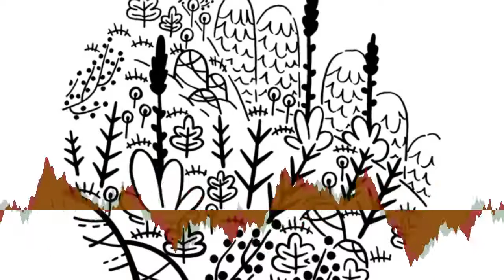Luno - Let Me Down [Creative Commons Music]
[Song attributes]
Bit Rate: 320000
Genres: Indie-Rock, Singer-Songwriter, Shoegaze

[Album Description]:

[Album Attributes]
Released: October 1st, 2015
CURATOR:  ccCommunity
Length: 00:40:20